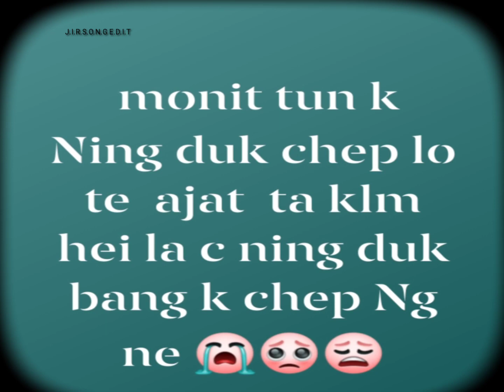ning duk chep Ng ne dom atun 🥀🥰😢💝🌍